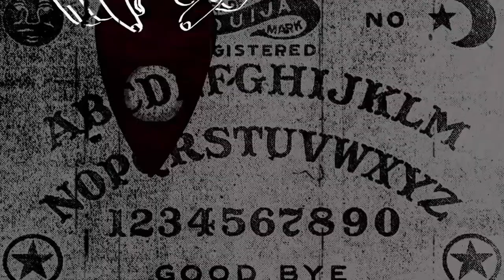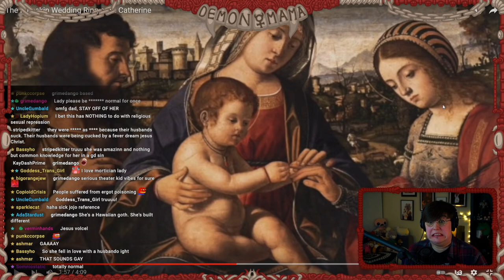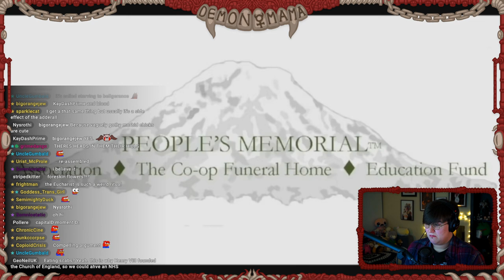The GOD AWFUL Story of The Wedding Ring Of Saint Catherine